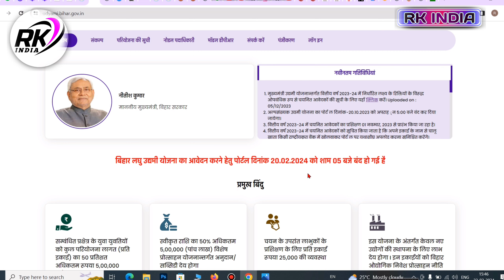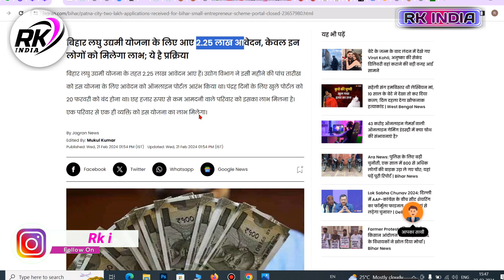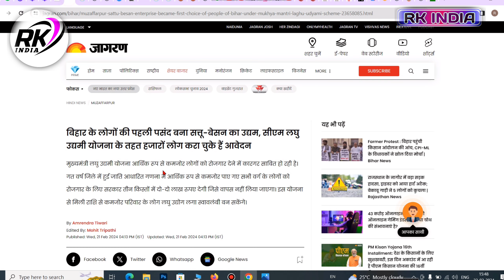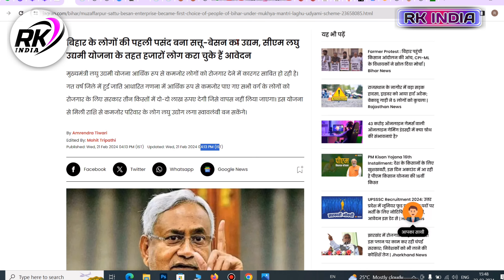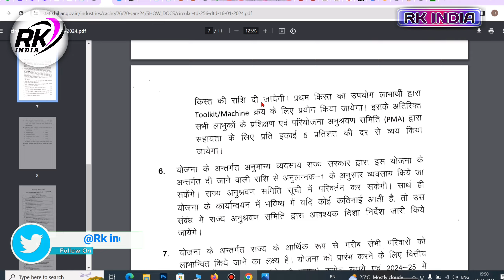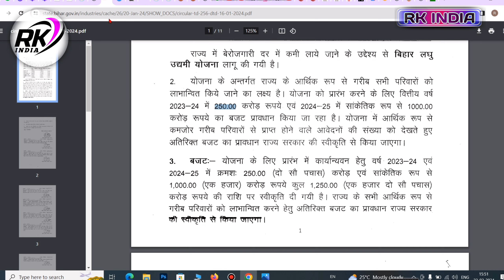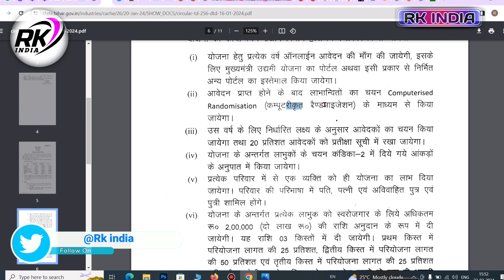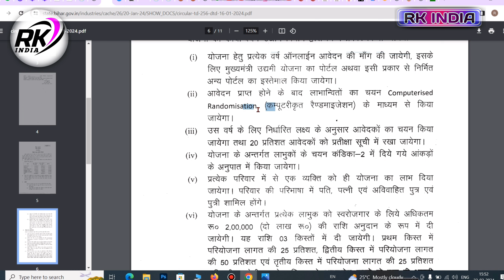bihar laghu udyami yojana 2024 kaise milega labh | laghu udyami yojana 2024 new update | laghu udyog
bihar laghu udyami yojana 2024 kaise milega labh laghu udyami yojana 2024 kitne logo ne aavedan kiy

LINK :-

VIDEO TOPIC
bihar laghu udyami yojana 2024 kaise milega labh
bihar laghu udyami yojana 2024 last date badhega ya nahin
bihar laghu udyami yojana 2024 kab se paisa aaega
laghu udyami yojana 2024 kitne logo ne aavedan kiy
bihar laghu udyami yojana 2024 apply kairne ke baad kya kare
bihar laghu udyami yojana 2024 kitna logo ka chayan hoga
bihar laghu udyami yojana 2024 kitna aavedn aaya hai
bihar laghu udyami yojana 2024 kitna candidate ka selection hoga
laghu udyami yojana kaise milega labh
bihar laghu udyami yojana 2024 apply kairne ke baad kitne din mein aata hai
bihar laghu udyami yojana 2024 apply kairne ke baad kya check kare
bihar laghu udyami yojana 2024 ka laabh kaise milta hai
bihar laghu udyami yojana 2024 link band ho jaye to kya kare
bihar laghu udyami yojana 2024 form bharne ke baad kya kare
bihar laghu udyami yojana 2024 form bharne ke baad kuch karna hota hai
bihar laghu udyami yojana 2024 agla link kab aayega
bihar laghu udyami yojana 2024 kitne logo ko labh milega
bihar laghu udyami yojana 2024 date badge ya nahi
bihar laghu udyami yojana 2024 last date kab hai
bihar laghu udyami yojana 2024 last date kab tak hoga
bihar laghu udyami yojana 2024 last date badhega kya
bihar laghu udyami yojana 2024 online last date
bihar laghu udyami yojana 2024 online last date kab tak hai
bihar laghu udyami yojana 2024 last date online apply
bihar laghu udyami yojana 2024 last date badhega ya nahi
bihar laghu udyami yojana 2024
laghu udyami yojana 2024
bihar laghu udyami yojana rojgar list 2024,mukhyamantri udyami yojana 2024,bihar laghu udyami yojana 2024 last Date,cm udyami yojana bihar new update

___Ye Sab Equipment Use Karte Hai Ham Apna Video Banane Ke Liye 👇👇

1 :- Tripod For Mobile